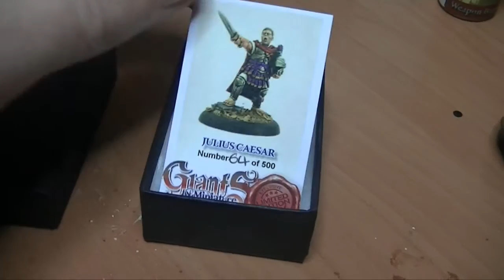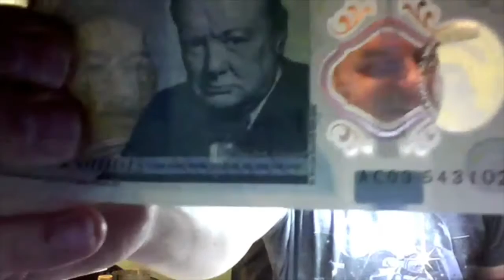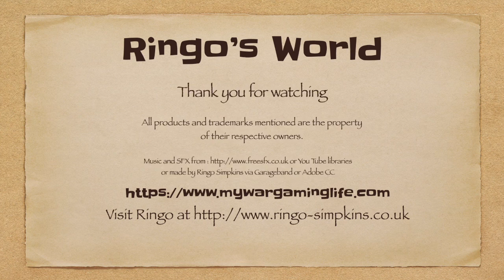Paint In A Day: The Three Caesars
In this paint in a day we tackle Julius Caesar from the Giants In Miniature range from Wargames Illustrated magazine. A first for us, we have a guest in the form of MrSuperchippy74

.. a community for wargamers by wargamers.

Find more related stuff on You Tube